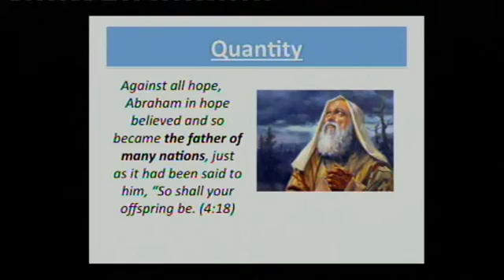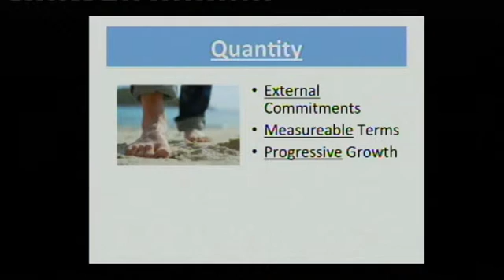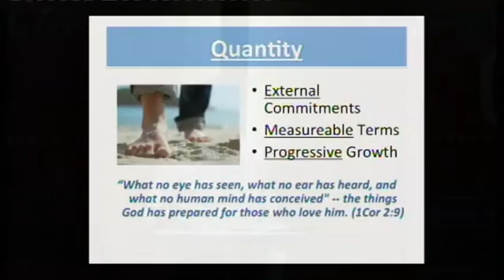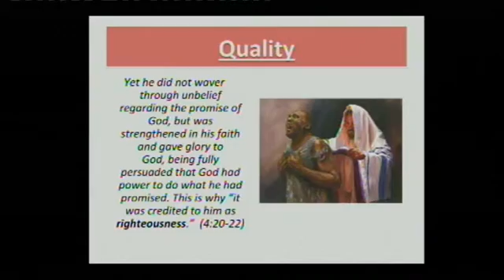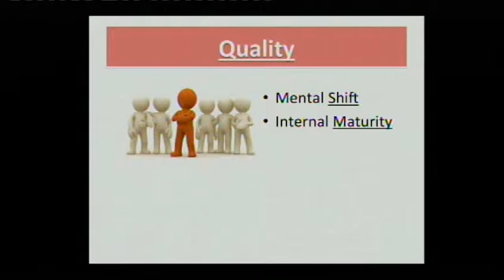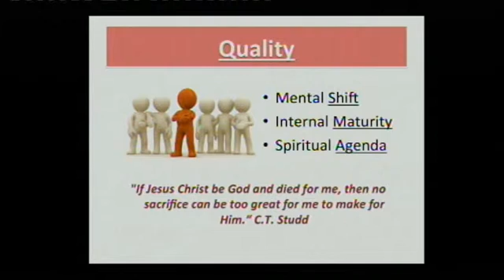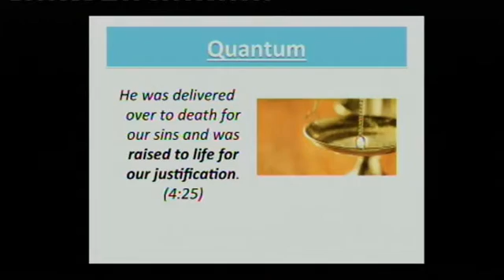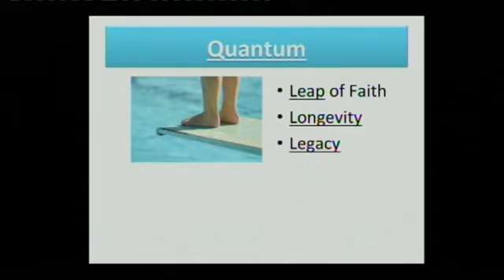We Believe - Part 13 We Believe In The Spirit Filled Life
Last Week Sermon:
We Believe - Part 13
We Believe In Spirit Filled Life
Speaker - Rev. Tan Yong Heng
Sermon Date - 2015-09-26